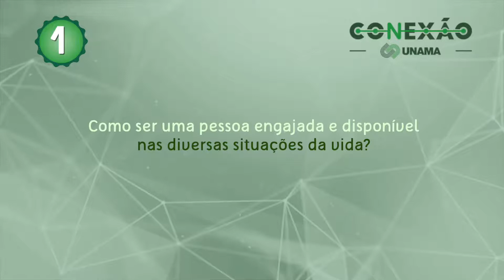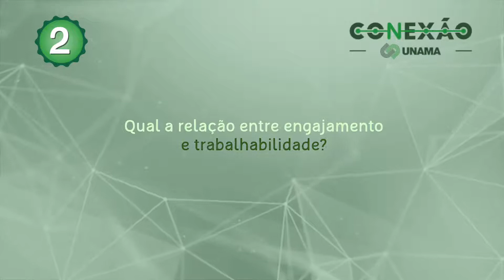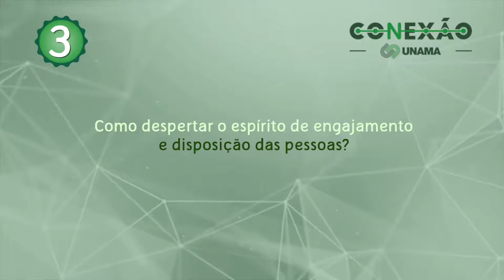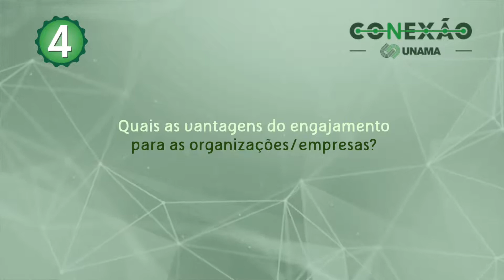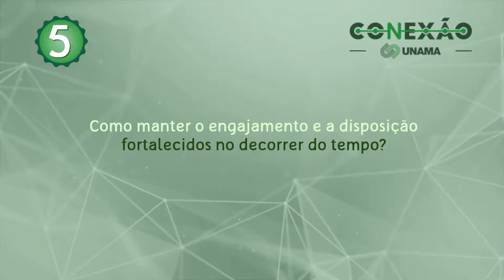Conexão UNAMA | Engajamento e disposição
Que tal dar um up na sua carreira? Confira o episódio Engajamento e disposição, da série Conexão Carreiras. O vídeo está cheio de dicas legais para impulsionar a sua jornada no mercado de trabalho. Dê o play!